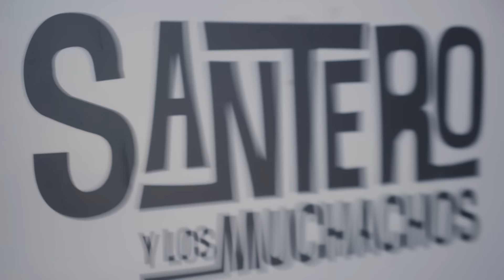Santero y Los Muchachos - El Perdedor (Videoclip oficial en directo)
Music video by Santero y Los Muchachos performing El Perdedor. (C) 2019 Actúa Music.

No hay respuestas
No preguntes más
No llames a su puerta

No hay por qué ni dónde para quien olvida
tu cara y tu nombre

Te queda el reflejo
Verte bien frente al espejo
¿ Qué más tenemos ?

Estás donde hay que estar
Sabes bien quien eres
Sabes quien has sido

Siempre te queda la noche del abrazo
Te esperan las hadas que respiran en tu cara
melodías
Y sabes que el vuelo bravo es con caída
Y no hay canción si no hay herida
Ser perdedor para contar
que perder te enseñó siempre más que ganar

Camina solitario
Camina el lobo herido
Camino aprendido

Mañana quizá seas tú
Quien pueda golpear
Al otro lado del rio

Nos queda en las manos
saber bien con quien contamos cuando perdemos

Saber agarrarse a otras manos
Saber resistir al desierto
Preguntas que cierran las puertas
y dejan heridas abiertas

Pero jamás vivir arrastrado
Quizá es el único acierto
No hay más respuestas

Ser o tener
Preguntas que caen
Ganar o perder

Ser o tener ¿ Cuánto vales ?
Preguntas que caen en el mar
Perder te enseñó siempre más

Preguntas que caen al fondo del mar
Perder te enseñó siempre más que ganar